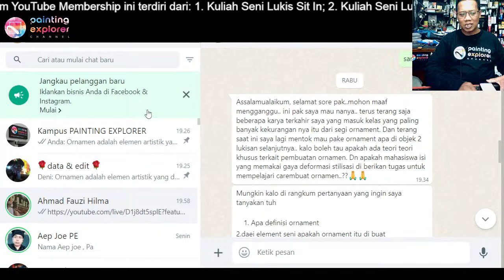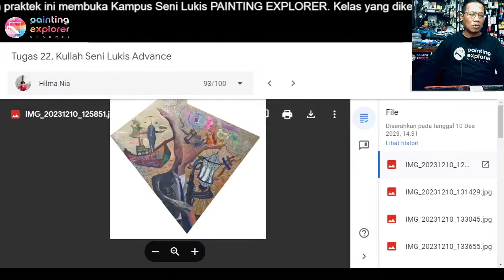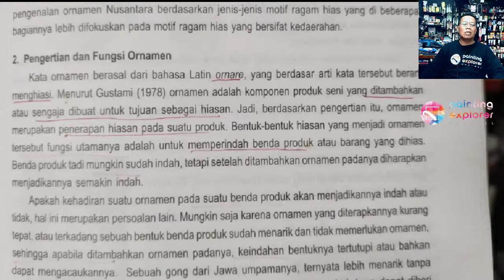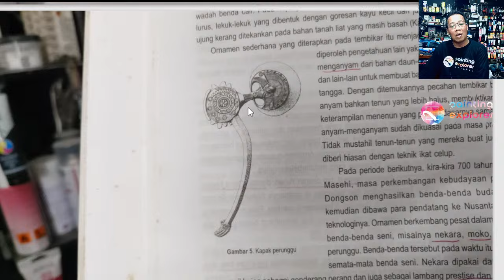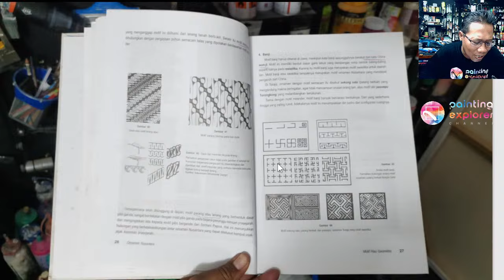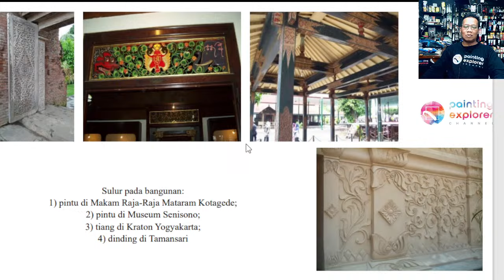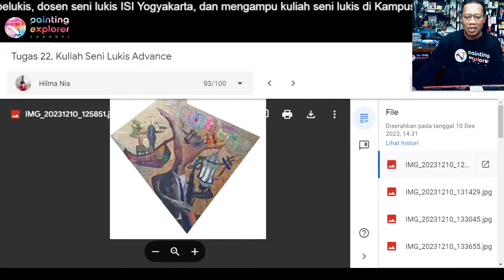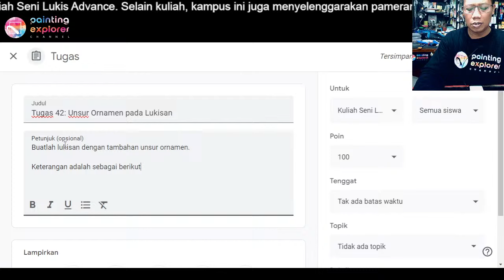PERBEDAAN ORNAMEN UNTUK KRIYA & LUKISAN - Kuliah Seni Lukis Elementer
Ornamen adalah elemen artistik yang dapat dimanfaatkan dalam lukisan. Apakah perbedaan penggunaan ornamen dalam seni kriya tradisional dengan seni lukis fine art?

Mari kita bahas di Kuliah Seni Lukis Elementer 5 januari 2024 pukul 20:00 WIB.

Rekan-rekan mahasiswa Kampus Seni Lukis PAINTING EXPLORER, link berikut berisi:

- Jadwal kuliah.
- Dll.

DAFTAR HARGA KARYA PAMERAN LUKISAN PAINTING EXPLORER KE-2 "DISRUPSI MEMBUMI"

Katalog Pameran Lukisan Painting Explorer Ke-2 “Disrupsi Membumi” ini berisi seluruh karya maupun keterangan seniman yang ikut dalam pameran tersebut.

Foto karya yang ditampilkan full color disertai dengan data karya, seperti judul, tahun, material, ukuran, dan deskripsi.

Karya yang dipamerkan melalui proses perkuliahan di Kampus Seni Lukis Painting Explorer, yaitu kampus online berbasis YouTube Membership Painting Explorer Channel yang program pamerannya digelar secara offline.

Selain itu, pameran yang diselenggarakan di Koat Kopi Tamantirto Yogyakarta ini juga menampilkan Seniman Bintang Tamu, yaitu: Agus Baqul Purnomo, Surajiya, Teguh Wiyatno.

Katalog digital ini juga berisi keterangan tentang konsep “Disrupsi Membumi” yang ditulis Deni Junaedi. Demikian pula, profil Kampus Seni Lukis Painting Explorer juga dicantumkan. Sambutan perwakilan Mahasiswa Kampus Seni Lukis Painting Explorer maupun sambutan dari Koat Kopi Tamantirto juga dimuat.

Untuk memilikinya, rekan-rekan dapat klik link berikut ini atau link di profil Instagram @painting.explorer atau @deni.painting

Selamat menikmati.